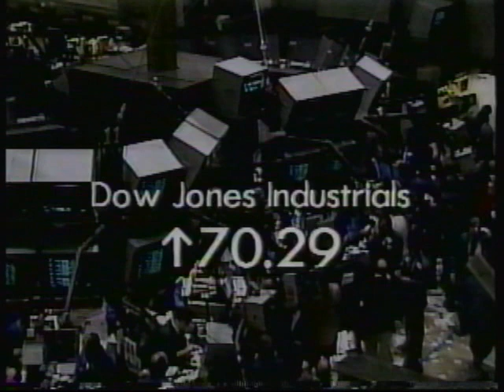CBS Newsbreak with Dan Rather October 17, 1989; Donald Trump American Airlines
Originally recorded at 3:40 PM EST on 10/17/89